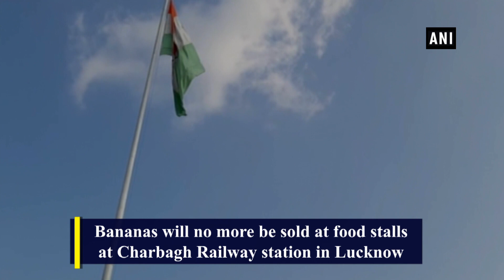Local authorities ban sale of bananas at Lucknow’s Charbagh Railway Station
Lucknow (Uttar Pradesh),  Aug 28 (ANI): Bananas will no more be sold at the food stalls at Charbagh Railway station as the local administration has put a ban stating that its peel spread dirt at the platforms. The authorities also warned that whoever will be found breaching the ban, strict action will be taken against them. However, vendors are unhappy with this move and believe that it will not only have a negative impact on their income but will pose problems for the poor as the banana is the fruit which is incredibly cheap.